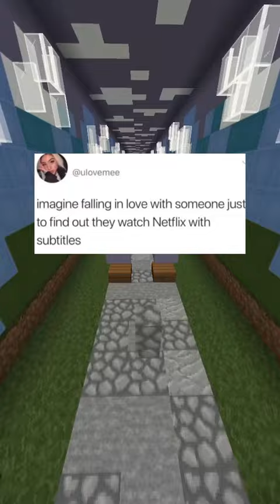The BEST Memes